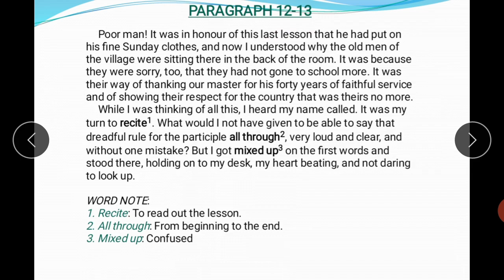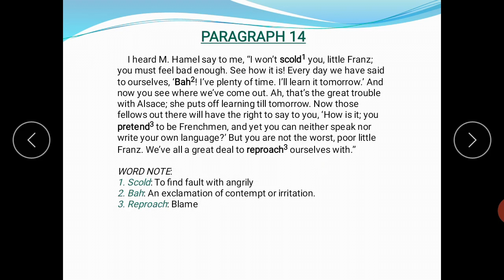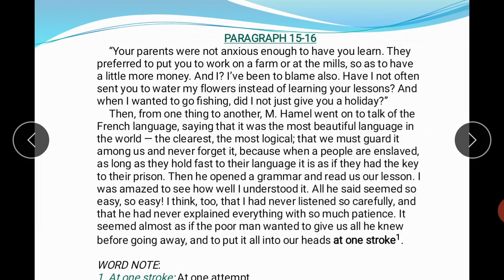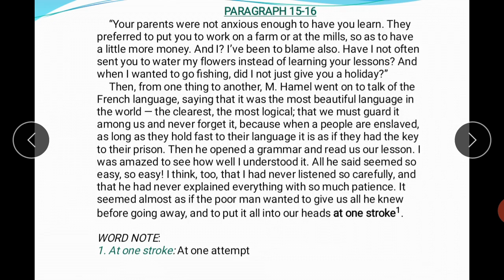THE LAST LESSON XII PART-4 (PARA 12 TO 16)